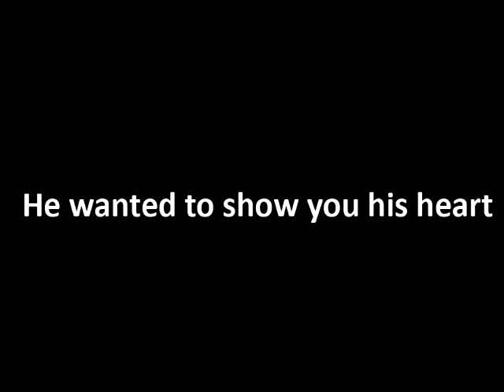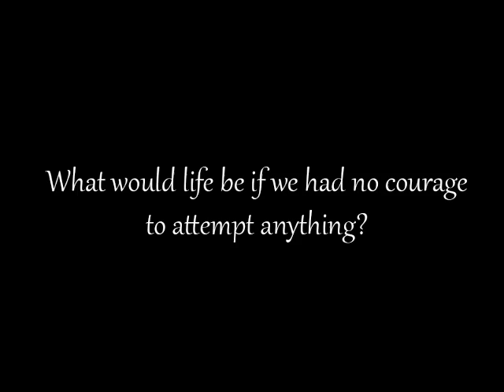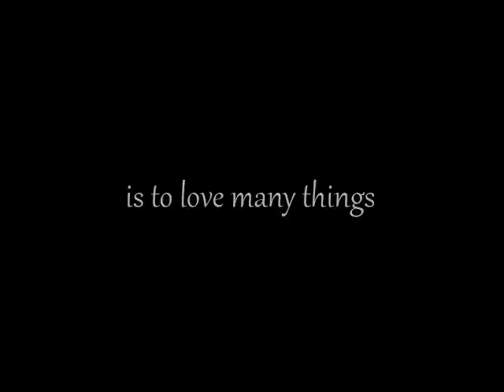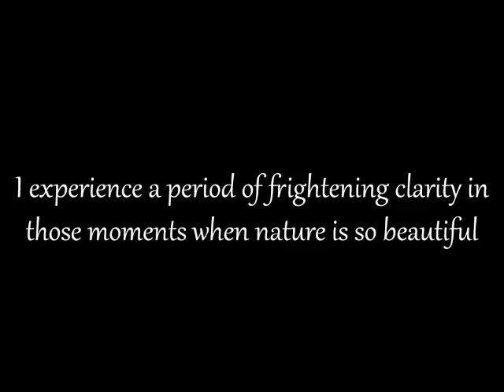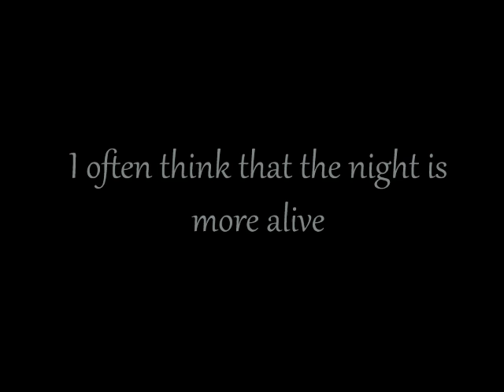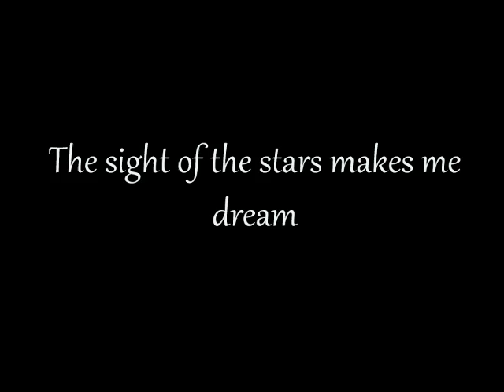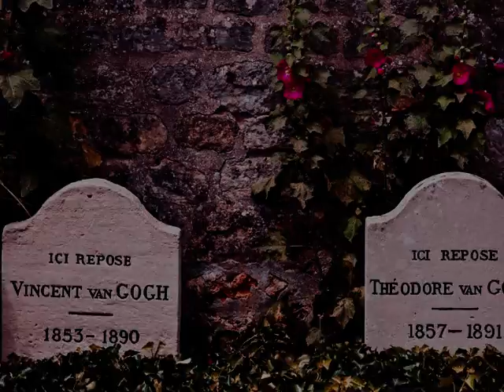Vincent van Gogh- his letters to Theo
Selected works from Vincent van Gogh. Vincent told you his life in his own words taken from the letters to Theo, his brother.